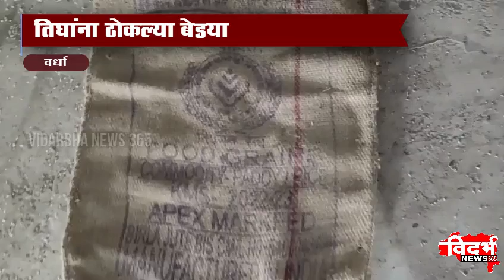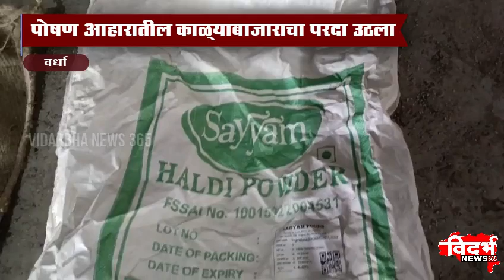Wardha | पोषण आहारातील काळ्याबाजाराचा परदा उठला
तिघांना ठोकल्या बेड्या

एसपी हसन यांची पुन्हा मोठी कारवाई